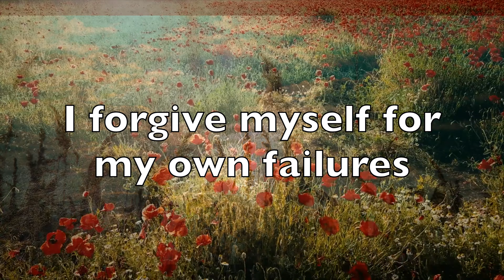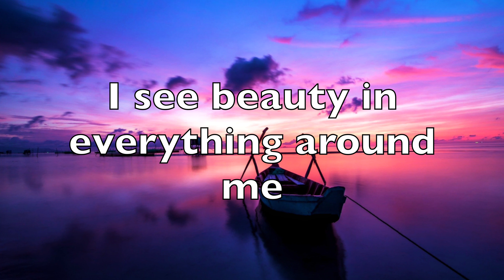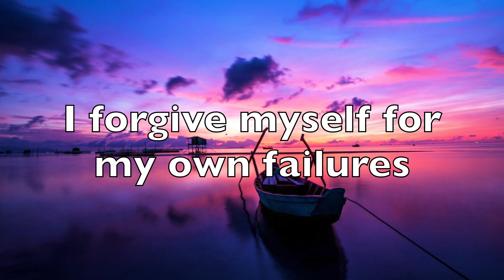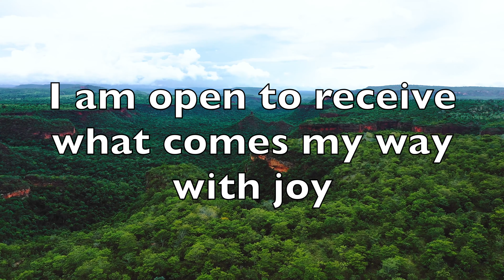Morning Positive Affirmations for Mindfulness | A 7 minute guided meditation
Today I wanted to share with you some of my favorite mindfulness affirmations. Mindfulness is awareness of our senses and what is around us in the present moment.  This affirmation meditation is designed to help you start your day with some positive affirmations to bring your thoughts into the present moment.